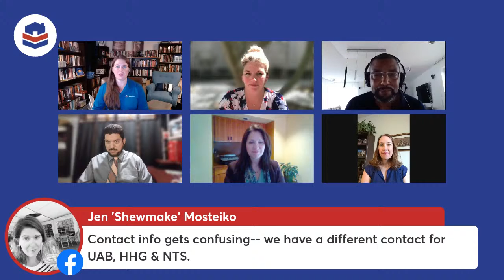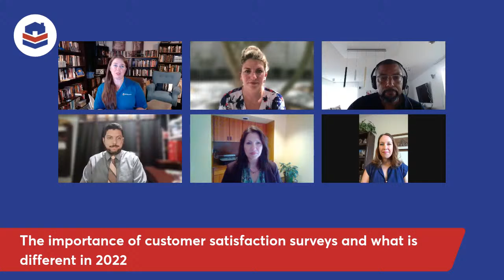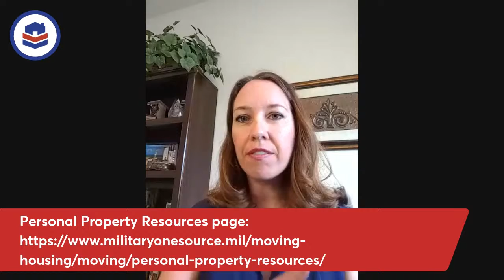U.S. TRANSCOM: Summer 2022 PCS Updates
PCS policy changes, updates on labor shortages, customer satisfaction surveys, and more! U.S. TRANSCOM joins us for a 2022 summer update. @USTransportationCommand

Research your new duty station, download PCS checklists, and more

0:00- Start
2:00- Guest Intro
7:00- Labor shortage in 2022 updates
14:50- OCONUS move updates
16:10- PCS rule changes for 2022
16:30- Electronic inventories
17:00- Automatic re-weighs
18:49- Agent contact info
19:40- Reduced PII
21:00- 7-Day Spread
25:00- Government Travel Card (GTC)
27:13- Customer Satisfaction Surveys (CSS)
36:00 Who do the CSS's go to?
38:22- New website
45:30- Top things military families should do BEFORE movers arrive on site?
48:11- Most important items to list on your personal inventory?
49:00- Preferred method for arranging a DO NOT PACK area that movers won’t actually pack?
49:47- What should you do or inspect BEFORE signing paperwork on pack-out day?